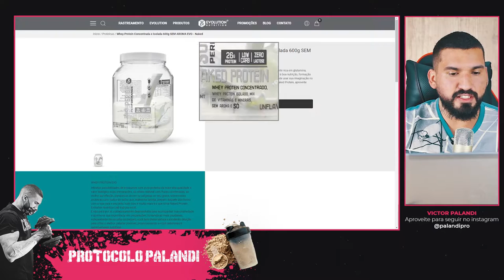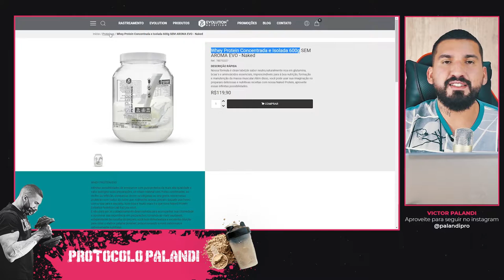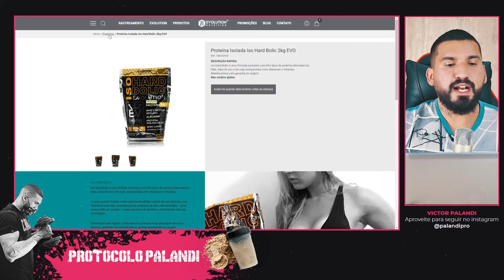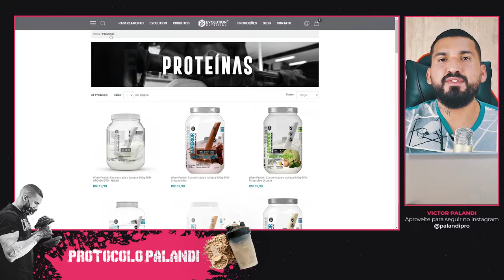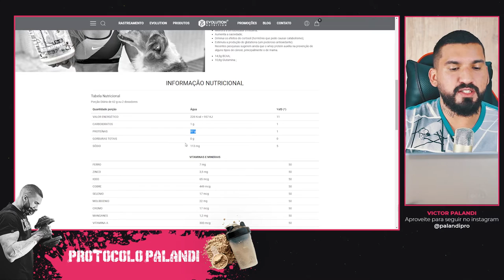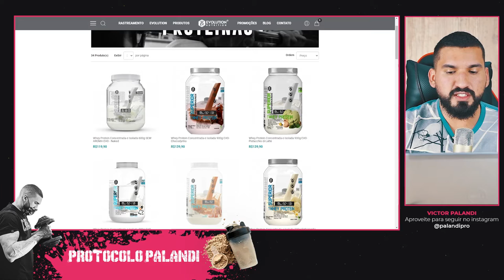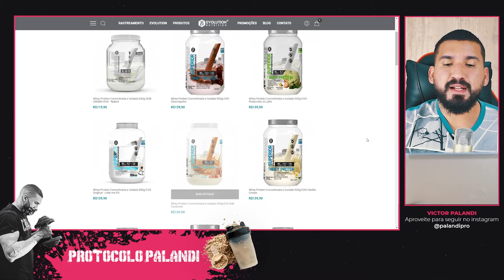Whey Protein Evolution é bom? Análise EM DETALHES Aqui